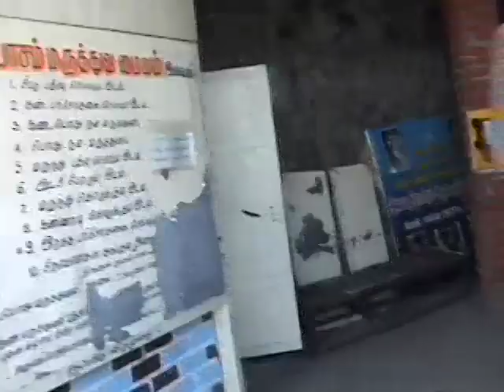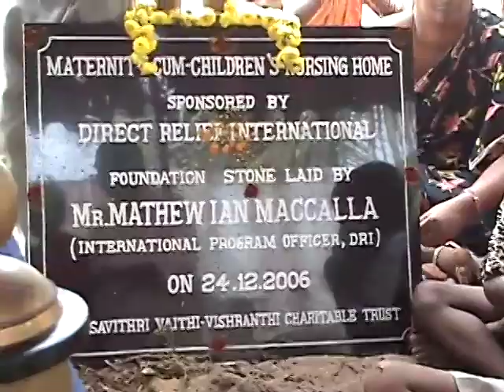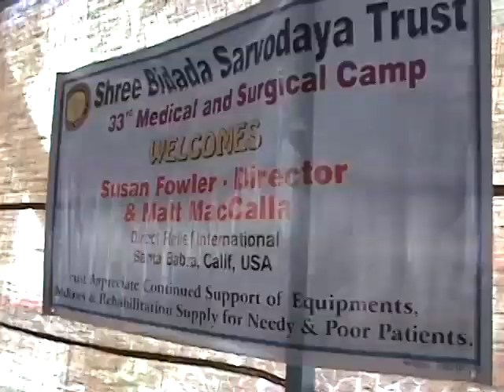Health and Hope in India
Direct Relief program officer Matt MacCalla narrates this video about his recent travels through rural India spent evaluating the healthcare capacity and needs of populations and witnessing firsthand the effectiveness of Direct Relief's aid.